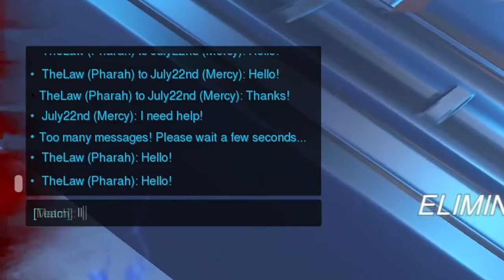TheLaw Overwatch Fails and Funny Moments Montage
A compilation of some funny moments and fails from the last few months of my gameplay.